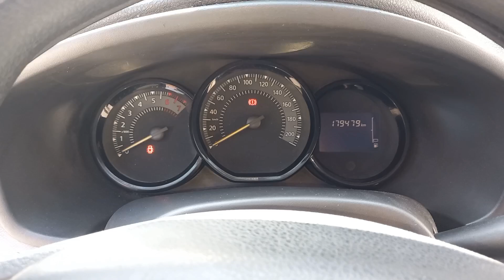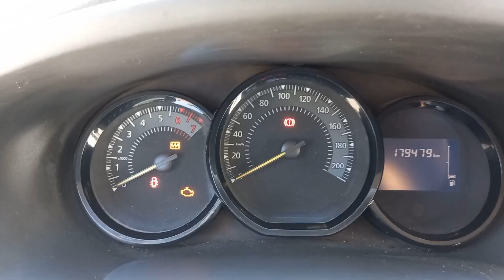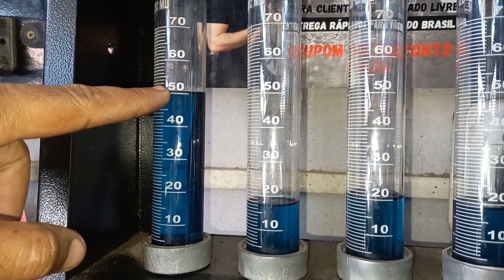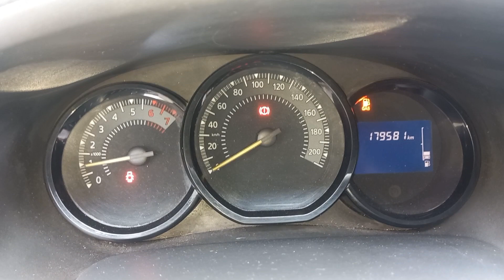RENAULT LOGAN 1.6 2015! FRACO E ESTOURANDO? COMO RESOLVER?